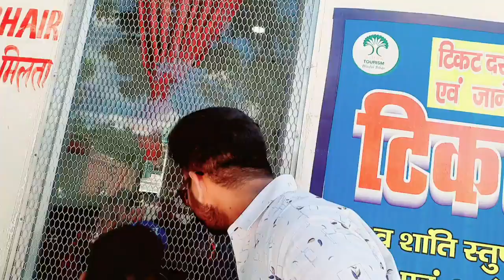Ropeway Rajgir Hills vlog | bihar ka sabsebada ropeway | bihar tourism